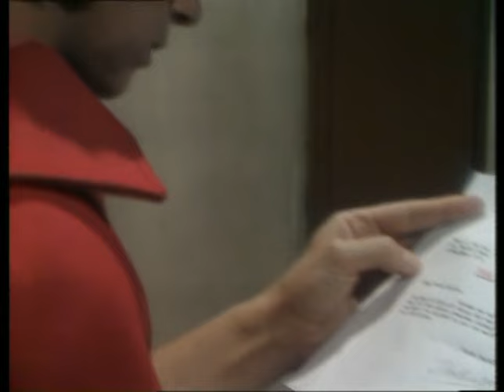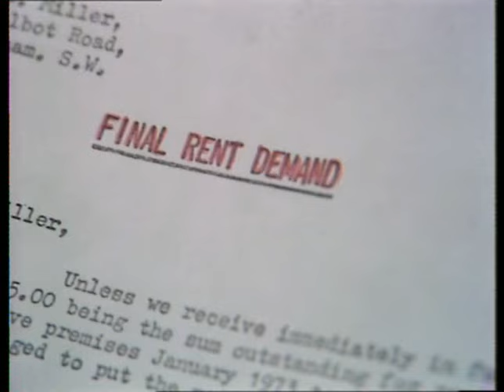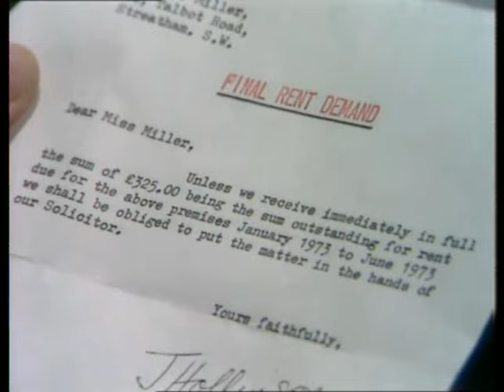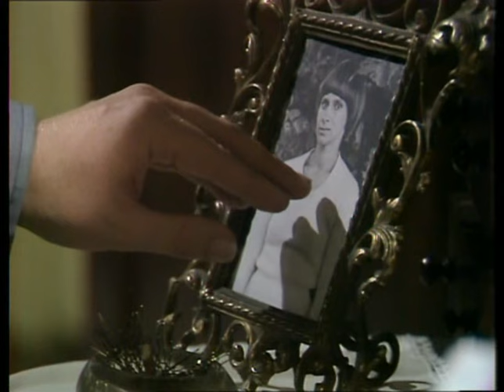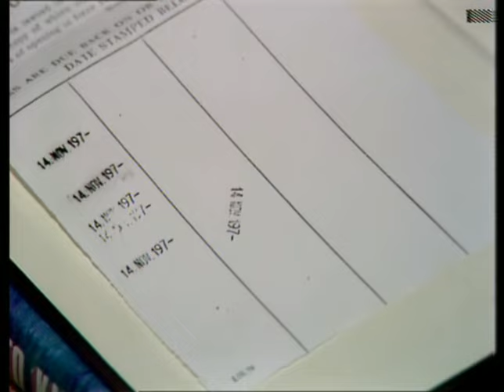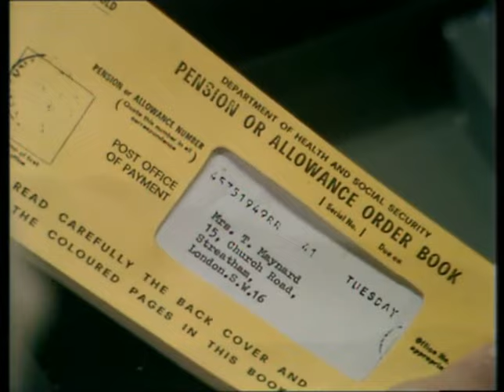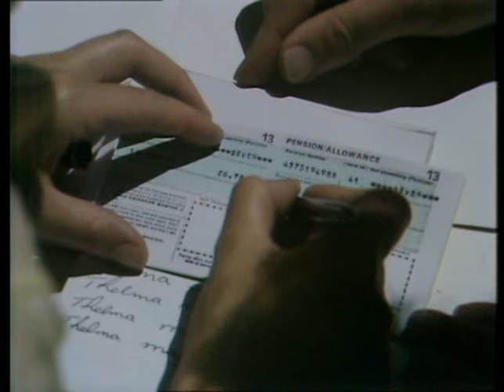Red Riding Hood (1973)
'Red Riding Hood' is episode five from series fifteen of Armchair Theatre and was originally broadcast on the 9th October, 1973. This episode definitely took a rare dive into psychologically disturbing territory for the series. The story focuses on the character of Grace, played by Rita Tushingham (in her first major TV role) and after having big screen success with The Bed Sitting Room and Straight on Till Morning, here plays Grace, a woman whom regularly visits her ageing grandmother (Hilda Barry) Grace finds herself being drawn into a dangerous relationship with Henry (Keith Baron) and soon becomes convinced that something sinister is going on. But are the macabre events in that strange house reality, or the imaginings of somebody close to a mental breakdown? And just how 'innocent' is young Grace? Hammer House of Mystery and Suspense and Straight on Till Morning writer John Peacock crafts an absorbing and often frightening take on the classic Red Riding Hood tale with this claustrophobic psychological horror.